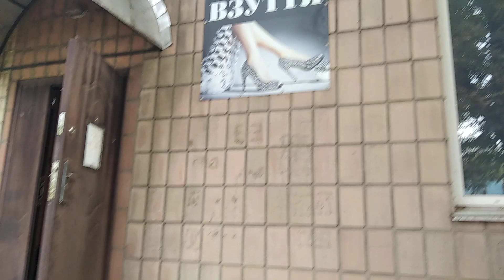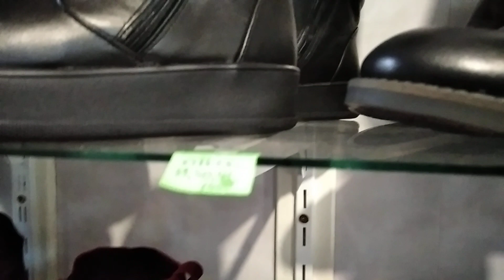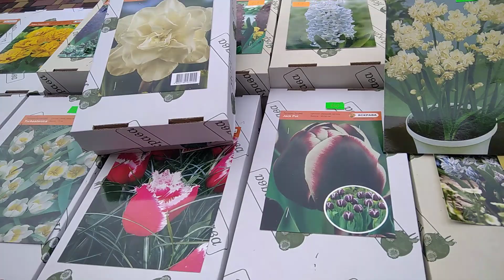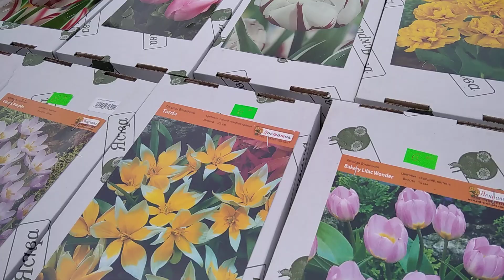Обувь теплая нужна..🐾🐾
осень,похолодало,надо утепляться..главное ноги в тепле..